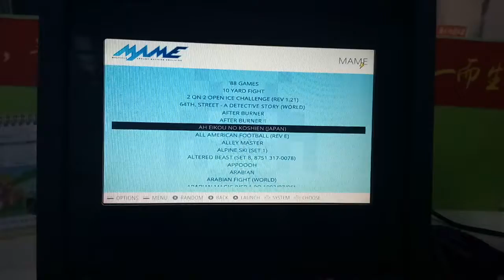Game List - Raspberry Pi 3